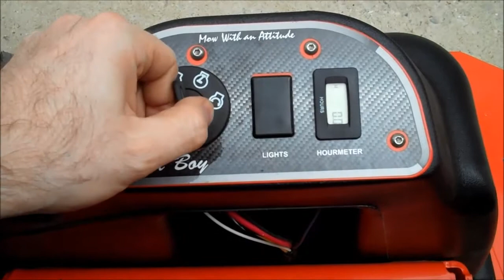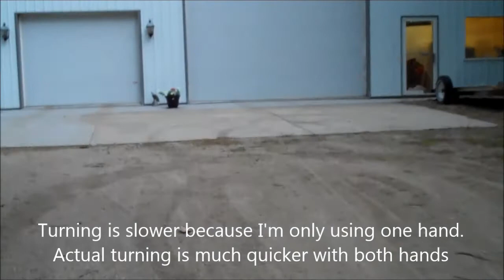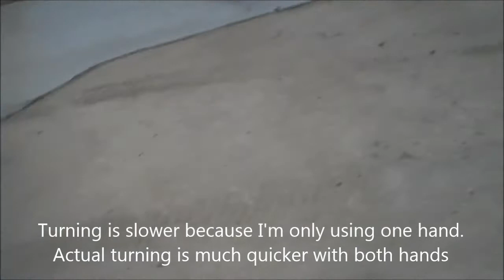ATTC Bad Boy Mower performance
Testing the performance of the Bad Boy mower before it is dismantled to be converted into a handicap wheel chair accessible tracked vehicle for maximum mobility... and a ton of fun!